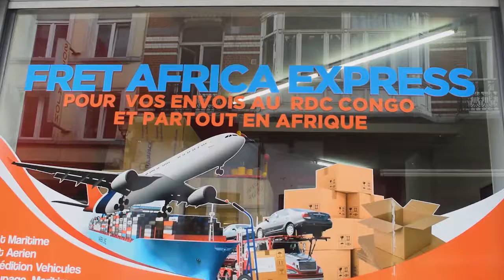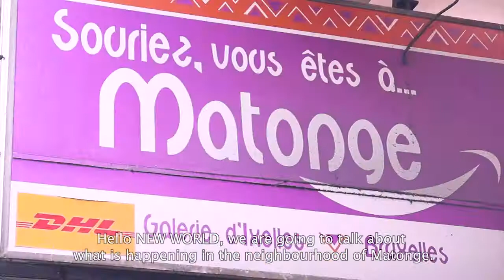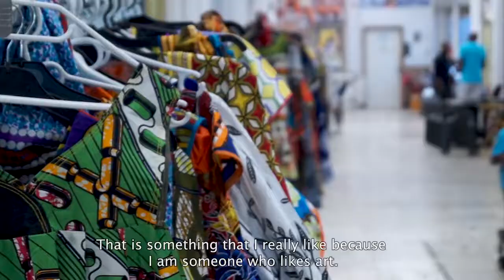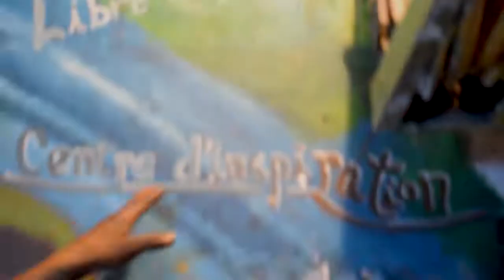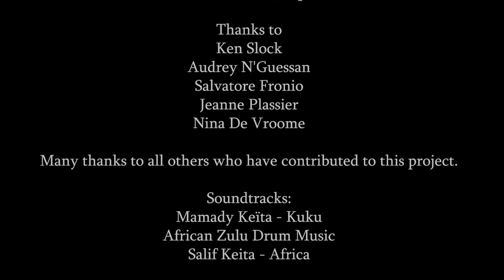YEAD - Youthquake for Culture - Bruxelles yo lola - 2019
"Bruxelles yo lola" is one of the eleven short films realised during the YEAD Festivals - Youthquake for Culture (2019).